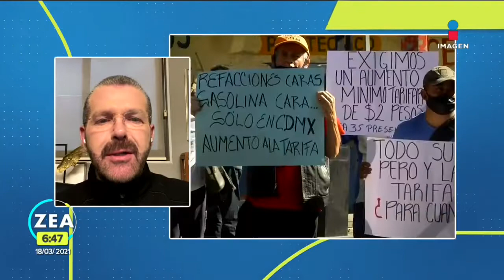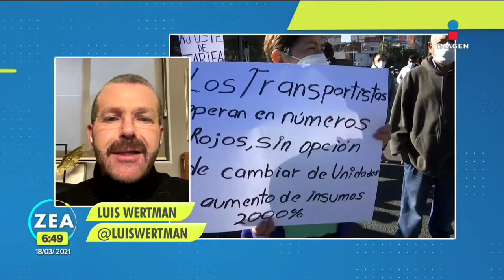Denunciar más y quejarnos menos para mejorar a la sociedad | Noticias con Francisco Zea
¿Quejas o denuncias? Las quejas permiten que omitamos nuestra opinión a cerca de un tema pero la denuncia es un acto ciudadano indispensable para que las cosas mejoren en cualquier nivel de la sociedad...

EnPalabrasDe Luis Wertman.